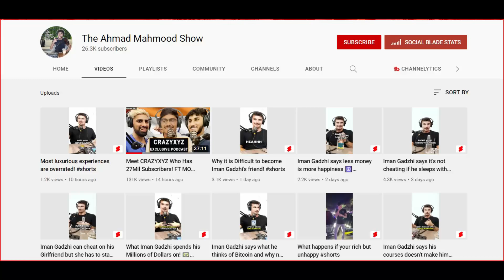New House Cost😯10 Crore? Sourav Joshi Vlogs New video,Sourav Joshi Today Vlog